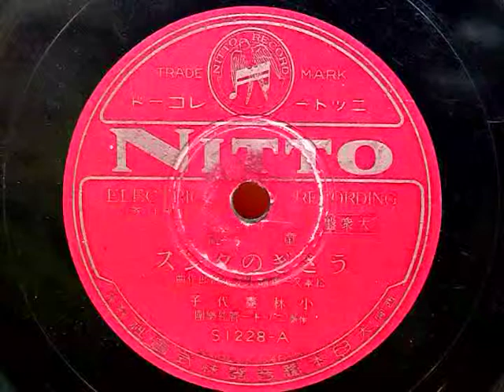うさぎのダンス（小林喜代子）